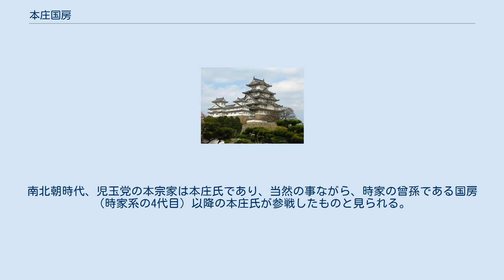本庄国房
本庄 国房（ほんじょう くにふさ、生没年不詳）は、鎌倉時代後期の武蔵国児玉郡本庄（現在の埼玉県本庄市）の武将。
児玉党系本庄氏（時家系本庄氏）の4代目で、児玉党の本宗家と考えられる（仮定として、宗家を継いでいたとすれば、児玉党本宗家11代目）。
通称は左衛門太郎。
系図には、父は本庄太左衛門泰房とある。
 本庄左衛門太郎国房（文献によっては太郎国房）は、系図上では、児玉党の本宗家（嫡流）である庄氏から初めて本庄氏を名乗ったと考えられる本庄四郎左衛門尉時家の曾孫とされる。
生まれは、北堀地内の本田館か。
後述の五十子の所領問題からして、13世紀中頃から末の生まれと考えられる。
 14世紀初めの正和3年（1314年）7月23日に、由利頼久（通称八郎）との間に本庄内の生子（いらこ）屋敷と立野林の畠地について争いが生じ、鎌倉幕府の裁定により、頼久の知行が認められたとされる（根津美術館所蔵の古文書より）。
しかし、時家の末裔と称される本庄宮内少輔信明の所領中には五十子（いらこ）があり、国房以降、何らか（武力と言った実力行使を含め）のきっかけで本庄氏が治めたものと見られる（五十子の戦い以降も本庄氏が自分の領地としている）。
 根津美術館所蔵の文書の内容によると、これ以前にも、正応4年（1291年）10月2日に頼久と問題になり、先月26日に示談が成立したが、国房の方になお問題があり、曾祖父である時家より代々相伝してきた筑前国小中庄の地頭職を頼久に与える事となったとあり、4代かけて地頭として治めてきた九州の所領（地頭職）を本庄氏が失ったとされる（資料的には、時家がどの様な功績から小中庄の地頭職を与えられたのかは不明）。
 こうした事からも、国房と頼久がたびたび言い争いをしていた事がうかがえ、また、この古文書の存在からも、庄氏が13世紀頃に本庄氏を称していた事は確定的な事である。
また、古文書の内容が事実であるのなら、地理的に考えて、糟屋郡小中庄（現篠栗町）にいた時家系本庄氏（の2代目か3代目か）は元寇を経験した可能性も生じてくる。
しかし、そうした伝承は今のところ確認できない。
 14世紀中頃に入ると、南北朝時代をむかえ、児玉党や丹党などの武蔵武士団は南朝に属して戦った（そして弱体化、あるいは没落した）。
同時代、庄氏ゆかりの宥荘寺が延元2年（1337年）の薊山合戦により焼失した（後世になり、宥勝寺として再建される）。
この事もあって、本庄氏の系図については信憑性が曖昧であり、後世に創られた系図が複数ある事もあって混乱を招いている。
時家系本庄氏は国房以降、謎が多い。
 複数ある系図の一つを紹介すると（信頼性は低いが）、国房の子（時家系本庄氏5代目）は、泰家（左衛門四郎）、その子（6代目）は弘長、その子（7代目）は行俊（三郎五郎）、その子（8代目）は行秀（民部太夫）としている。
通し字の観点から、5代目の泰家と6代目の弘長は特に不審である（泰家を国房の子ではなく、弟と考えるなら別である）。
別の場所へ移住したり、養子を入れた結果、通し字が変わったと考える事もできるが、特にそうした記述は（系図には）ない。
遵って、系図の空白を埋める為に記したとも捉えられる。
 古文献（『薊山 櫻雲記』）の記録によると、安保原合戦と同時期に起こった為、薊山安保原合戦とも言う。
現在の児玉町入浅見周域で生じた合戦と見られ、延元2年（1337年）9月頃とされる（時期については『元弘日記』裏書より）。
『元弘日記』に、官軍皆有利とある。
古書には、奥州の官軍武州薊山合戦の事とある。
山とは、浅見の南の生野山から北の富田（現本庄市）の向山を指したものと見られる。
この合戦により、児玉氏の菩提寺である西光寺と庄氏の菩提寺である宥荘寺が焼失したと伝えられ、本庄台地も戦乱となった事が分かる（西光寺は児玉町下浅見、宥荘寺は本庄市栗崎）。
結果として、初期の本庄氏の系図にも混乱が生じたと見られる。
南北朝時代、児玉党の本宗家は本庄氏であり、当然の事ながら、時家の曾孫である国房（時家系の4代目）以降の本庄氏が参戦したものと見られる。
国房が五十子の所領争いを起こしてから23年後の事であるから国房自身が参戦していた可能性もある。